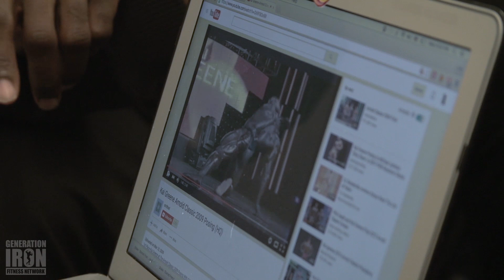Kai Greene's Prep For His Winning 2016 Arnold Classic Routine | Exclusive Clip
Kai Greene has been on a role ever since he's returned back to the competition stage and crushing it at every Arnold Classic competition in 2016 (and we're about to find out very soon if that streak continues in Brasil). It's safe to say that Kai Greene not only returned - he may have never left. Most stunning of all though - was his epic Arnold Classic posing routine that hit the internet by storm. In an era when many critics say that posing is not up to snuff, Kai shines with a truly original and memorable posing routine competition after competition. And his Arnold Classic routine might be his best one yet.

In this exclusive clip from our 3 part series, KAI GREENE: THE RETURN, we take a look into how that iconic Arnold Classic posing routine was created - the blood, the sweat, the tears, the planning. It's truly a sight to behold the humble beginnings of such a viral routine. Take a look at this sneak peek clip above.